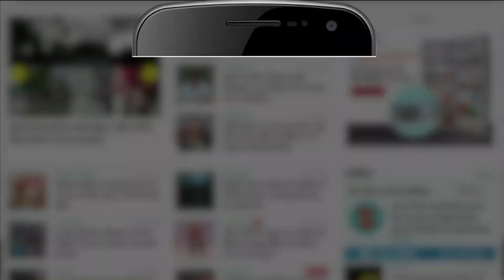आगरा पुलिस लाइन में कमिश्नरेट ऑफिस के सामने खड़ी गाड़ियों में लगी भीषण आग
उत्तर प्रदेश के जनपद आगरा(Agra) में पुलिस लाइन(police line) में कमिश्नरेट ऑफिस(commissionerate office) के सामने खड़ी गाड़ियों में भीषण आग लग गई. जिससे वहां अफरा-तफरी का माहौल बन गया. इस घटना को देखकर स्थानीय लोग और राहगीर एकत्रित हो गए. वही, मौके पर पहुंची पुलिस ने सभी गाड़ियों को क्रेन से हटाया और सूचना पर पहुंची फायर ब्रिगेड की गाड़ी ने आग पर काबू पाया, लेकिन जब तक दो गाड़ियां जलकर राख हो गई. वहीं, पुलिस मामले की जांच पड़ताल कर रही है.